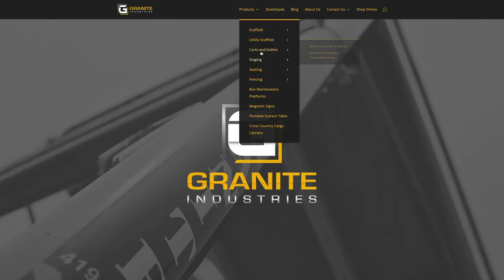Overland Power Carts: The Wheelbarrow Reinvented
This video highlights the full line of Overland Power Carts.  Included in the video is our manufacturing and assembly process which takes place in Archbold, OH.  Overland Power Carts have led the power cart industry for the last decade and now offer the widest range of electric powered carts on the market.  Each cart or wheelbarrow comes with an all electric drive system that works off a robust rechargeable battery pack.

Here's some of the best features on every Overland:
- Easy to operate – So easy to use, even an child can safely operate it. Plus it saves back and muscle strain.
- Made in the USA – Quality you can feel. Manufacturing and support is all out of Archbold, OH.
- All electric power – Zero emissions, zero fumes, and full power all the time.
Minimal Maintenance – No oil filters, air filters, or gas to add. Just remember to plug it in.
- All Day Battery – Operate the cart throughout the day on a single charge.
- Bonus: 750 lb Capacity – Load the cart up with 750 lbs of whatever you want.
- Double Bonus: Fully Assembled – All Overland Carts ship fully assembled.